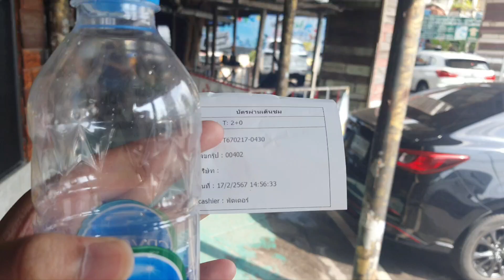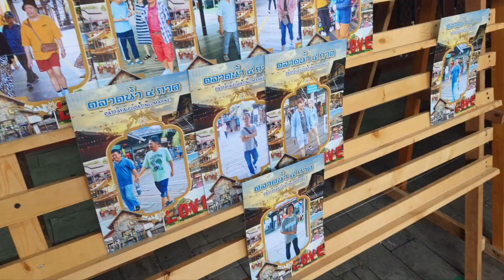Beauty of Floating Market / Pattaya / Thailand / Manipuri Vlog / Bubu Travlog / Bubu Vlog